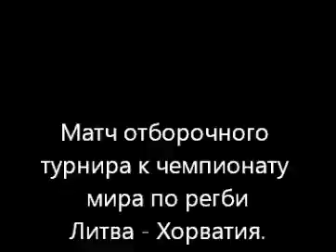Регби Литва - Хорватия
Матч отборочного турнира к чемпионату Европы по регби Литва - Хорватия.